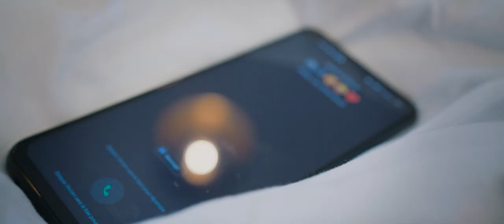KOUKA F I A R E T A K O By HPC Photography Official Video1080p